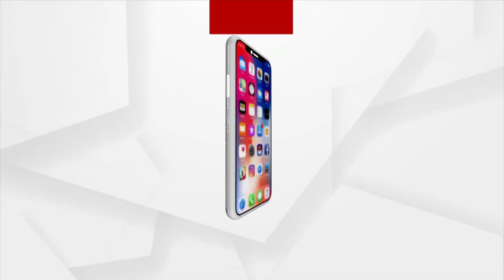Student Union Stage Protest Over Farmers' Issues In Bhubaneswar